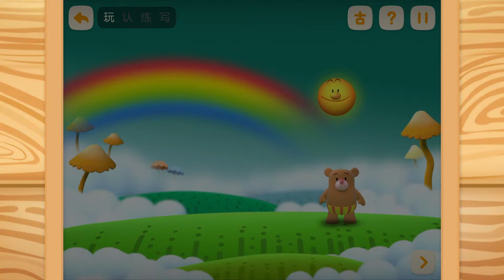玩游戏：洪恩识字 青蛙爸爸要给美丽的青蛙妈妈一个惊喜 适合4+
一起来玩游戏：洪恩识字 青蛙爸爸要给美丽的青蛙妈妈一个惊喜 适合4+